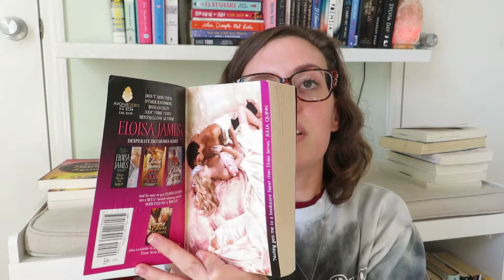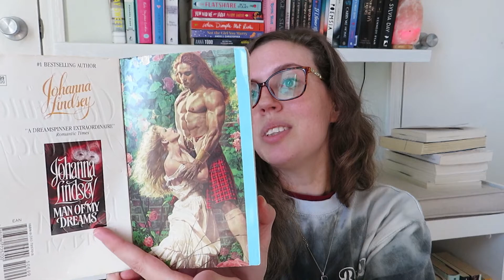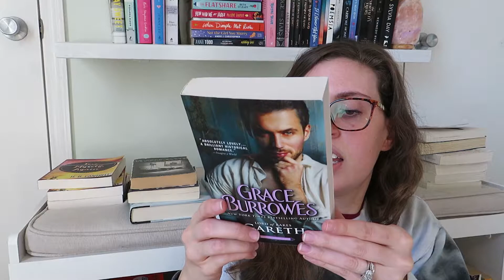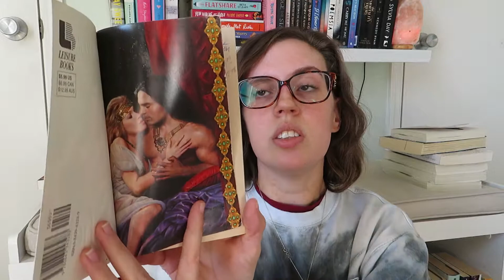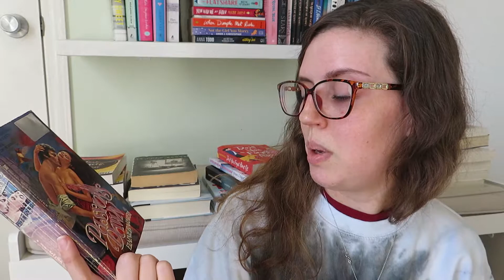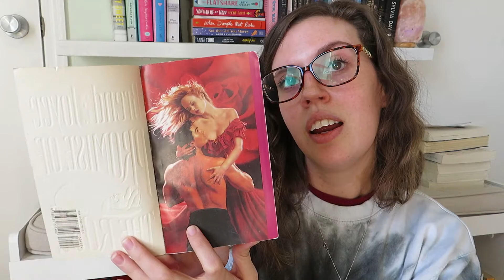Historical Romance Mystery Box Unboxing and Haul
Hey y'all! I am back at you with another mystery box unboxing, but this time around it is for historical romance! As you all probably have figured out, I am dipping my toes into historical romance. For a while I thought that historical romance was a "bad" genre, but I was an idiot to say the least. :) I hope you enjoy this video. Let me know which historical romance was your favorite from the cover or the step back! If you are interested in this mystery box, here is the

Sorry Not Sorry!

Amazon Book Wishlist

💛Heather